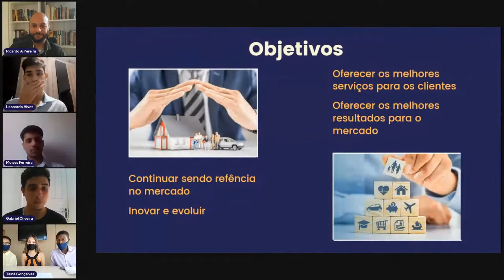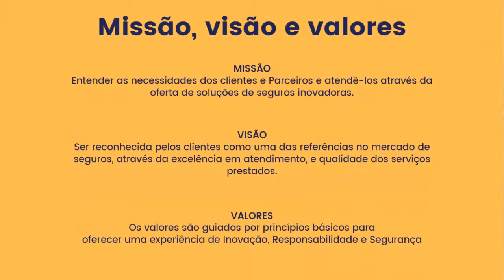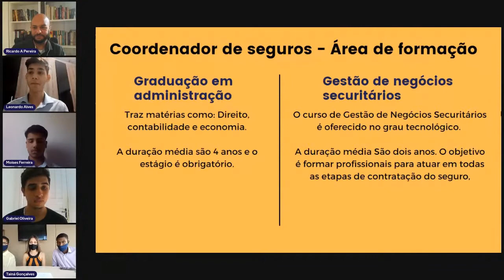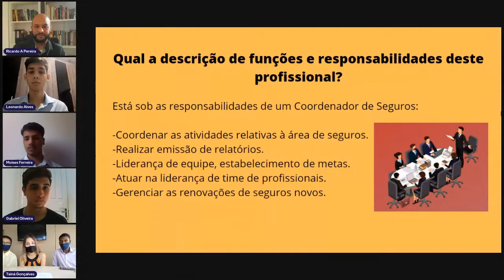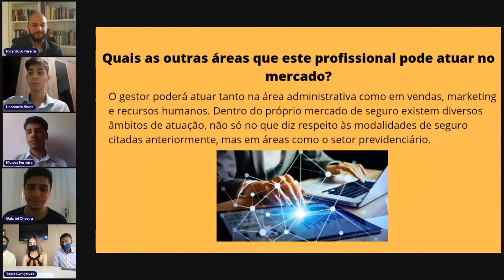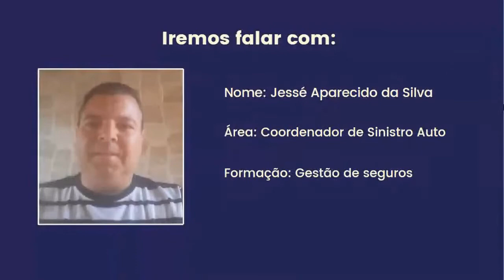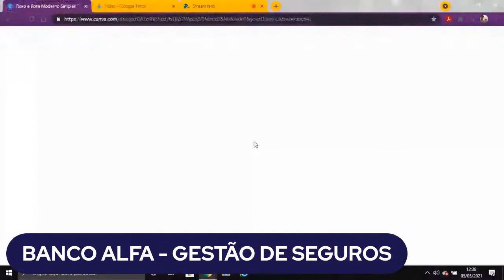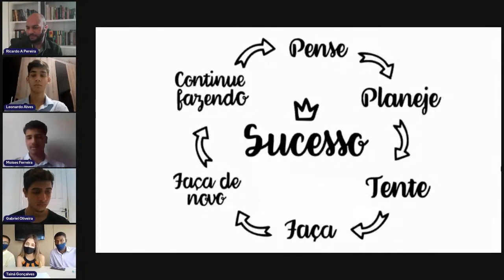Projeto Rumo - Apresentação Programa Jovem Aprendiz Banco Alfa